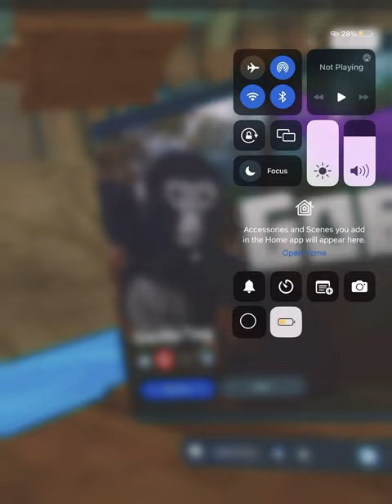Day 1 of slipp slapping until 30 subscribers